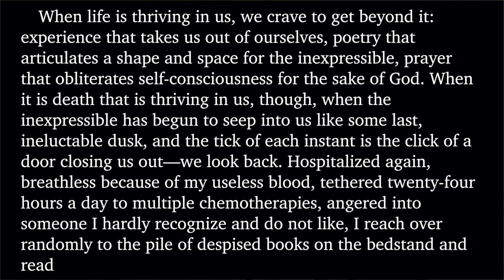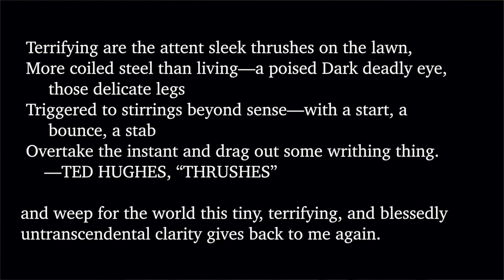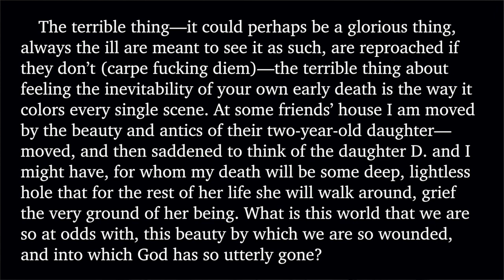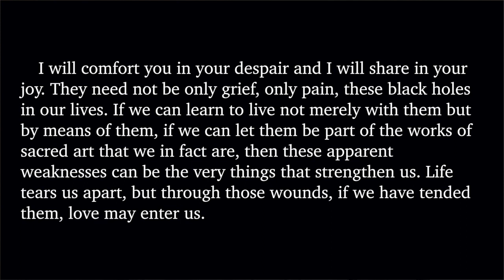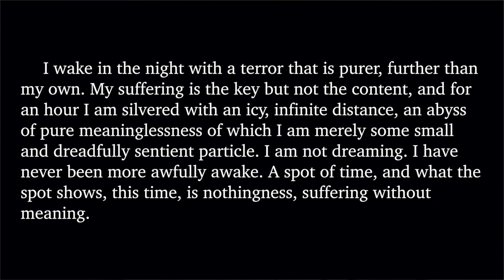Christian Wiman, My Bright Abyss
Reading Wiman for Maybe Midrash was (in-part) inspired by this TBR video by Jason at Old Blue's Chapter and Verse